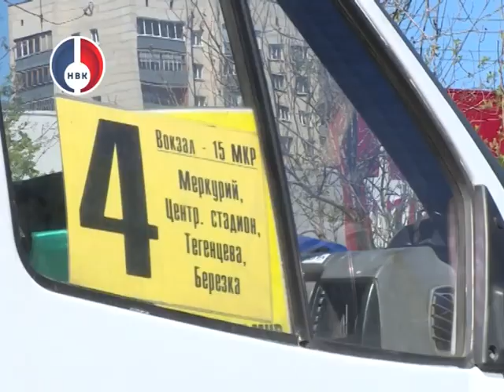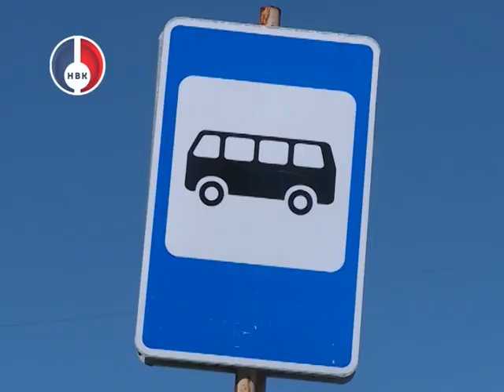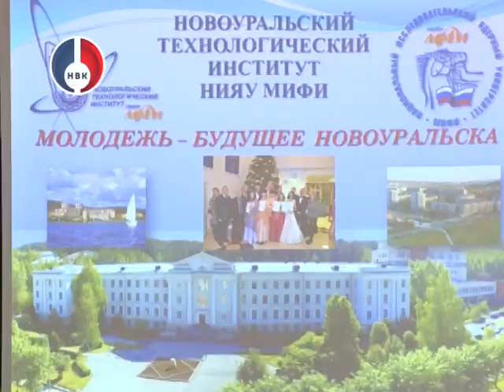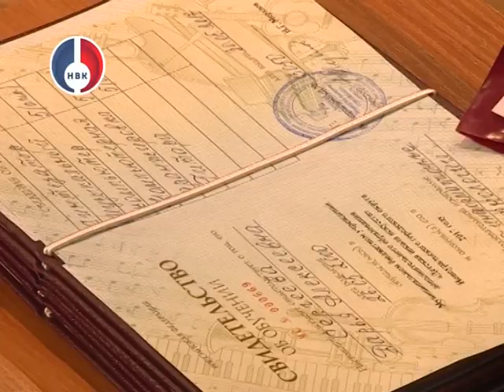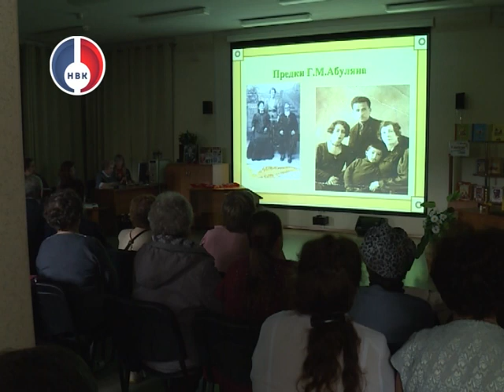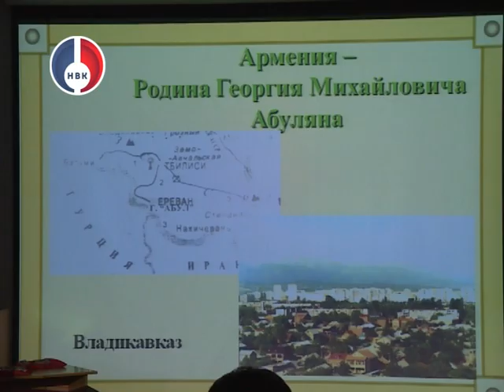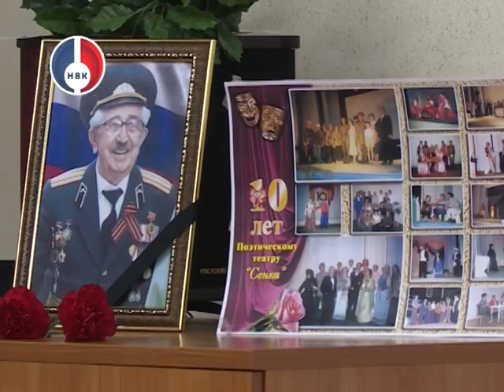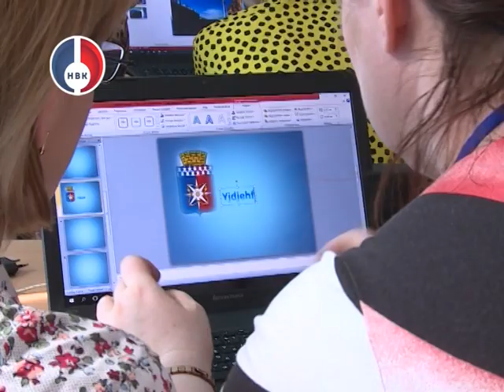"Объектив" от 31 мая 2017 г.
СТРОИЛИ - СТРОИЛИ, И, НАКОНЕЦ, ПОСТРОИЛИ! Сегодня первых покупателей встретил торговый центр  "Комсомолец».

- Из пункта А в пункт В. Специалисты УГХ и представители  СМИ проехали в общественном транспорте и проверили соблюдения графиков автобусных маршрутов.

-  Успеть за 3 часа! Сегодня 449 выпускников Новоуральских школ сдавали обязательный ЕГЭ по математике.

-От циркуля к 3д технологиям. В НИЯУ МИФИ стартовала  информационно-образовательная программа «Молодежь - будущее Новоуральска».

-  Патриот своей Родины, честный, порядочный, интеллигентный, доброжелательный, энергичный и очень трудолюбивый человек. Сегодня Георгию Абуляну исполнилось бы 88 лет. Вечер памяти в его честь прошел в детской библиотеке.